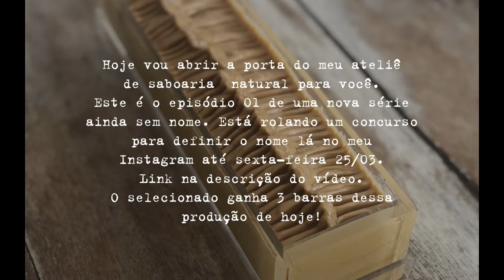Isto aconteceu no meu ateliê de saboaria natural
Baixe gratuitamente o e-book "O guia definitivo para tratar a pele naturalmente"